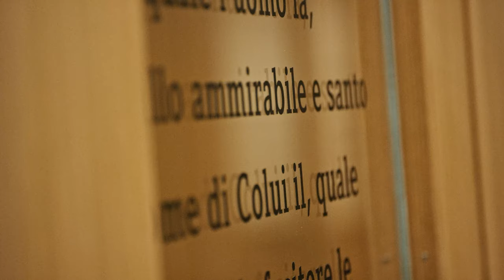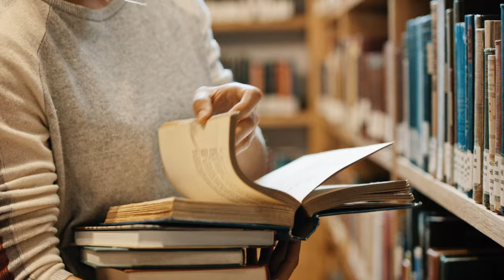Fachbibliothek Philologicum der Ludwig-Maximilians-Universität München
Mit ca. 6.000 qm Nutzfläche, rund 430.000 Büchern in über 80 Sprachen und 740 Lese- und Arbeitsplätzen ist die Fachbibliothek Philologicum für die Sprach- und Literaturwissenschaften die größte Fachbibliothek der Ludwig-Maximilians-Universität.